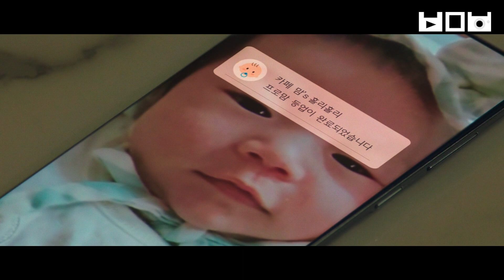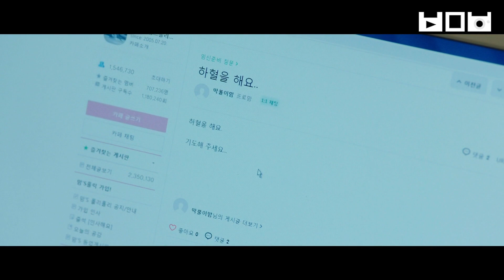3번의 임신과 3번의 유산.. 아이 울음소리 한 번 듣지 못하고 아이를 보내야 했던 쑥쑥이 엄마의 슬픔 | 백만뷰pick 산후조리원 | 스타일 스튜디오 201123 방송